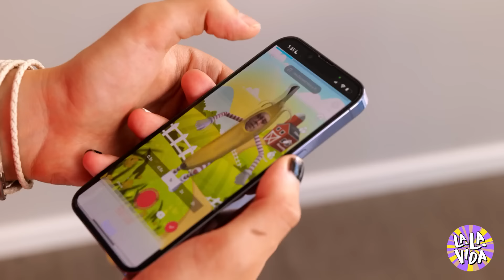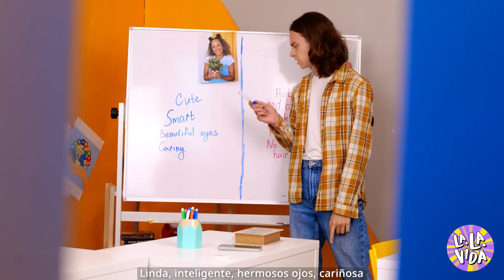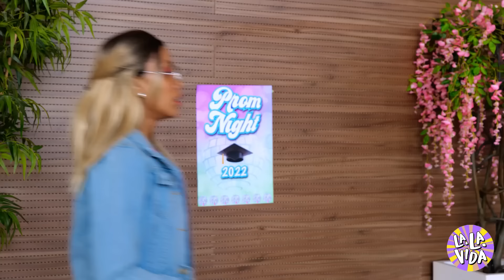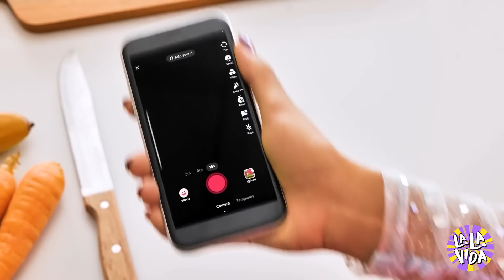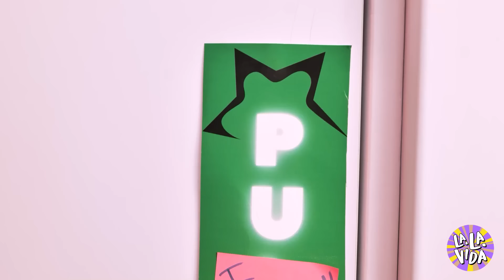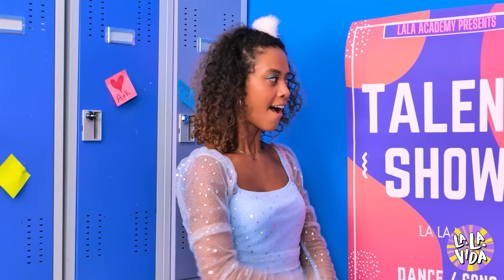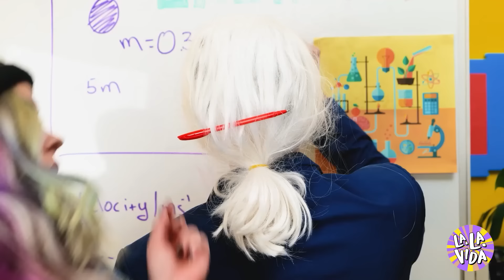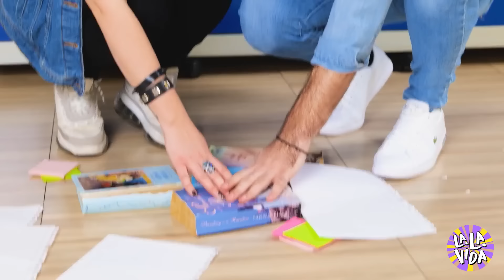¡CHICO RICO SALIENDO CON DOS MUJERES AL MISMO TIEMPO! 🎉💸 CHICA POPULAR VS. CHICA POBRE 😂🤑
¡DESCUBRE EL CAOS CUANDO UN RICACHÓN INTENTA SALIR CON DOS CHICAS AL MISMO TIEMPO! UNA ES SUPERPOPULAR Y ASQUEROSAMENTE RICA 💎, LA OTRA ES UNA AUTÉNTICA GAFE 🥺💸. ¿PODRÁ MANTENER EL JUEGO DEL ESCONDITE O TODO SALTARÁ POR LOS AIRES? 🌪️😂 ¡NO TE PIERDAS ESTA DIVERTIDÍSIMA Y DISPARATADA HISTORIA! 📽️🍿